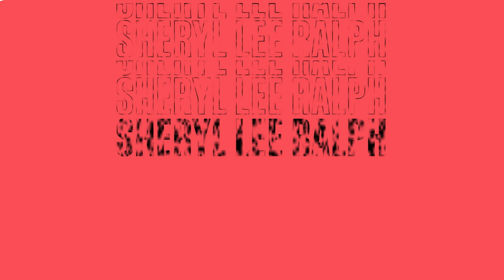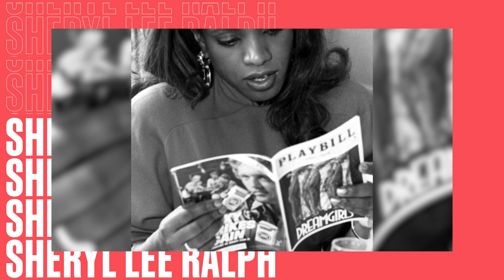Sheryl Lee Ralph Continues To Steal Our Hearts & Scenes On & Off Screen! | Legendary Status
Be sure to watch a brand new episode of Legendary Status featuring highlights from the fabulous career of superstar actress, singer, dancer, and AbbottElementary icon, Sheryl Lee Ralph!